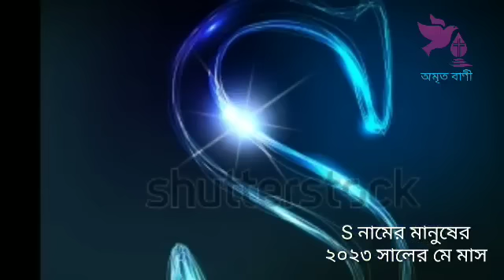S নামের মানুষের মে মাসের ভাগ্যফল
Amrita Bani,অমৃতবাণী,নামের শুরুতে s,s দিয়ে শুরু নামের মানুষরা কেমন হয়,s | স | শ অক্ষর দিয়ে শুরু নামের লোকের স্বভাব চরিত্র,s দিয়ে শুরু নামের মানুষরা কেমন হন,s দিয়ে শুরু নামের মানুষরা কেমন হন,s নামের মেয়েরা কেমন হয়,s নামের রাশি কি,s দিয়ে শুরু নামের মানুষরা কেমন হয়,s দিয়ে নাম,s দিয়ে যাদের নাম,নাম দিয়ে ভাগ্য গণনা,নামের প্রথম অক্ষর দিয়ে মানুষ চিনুন,নামের প্রথম অক্ষর দিয়ে ভবিষ্যৎ জানার উপায়,s name meaning in bangla,how is the person who has s at the beginning of the name

s name meaning in bangla,how is the person who has s at the beginning of the name,Bani